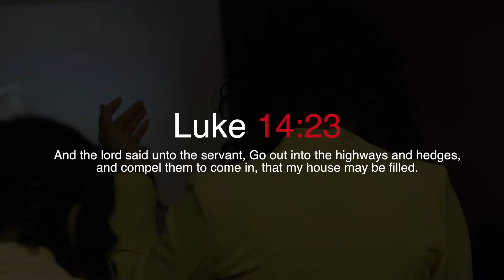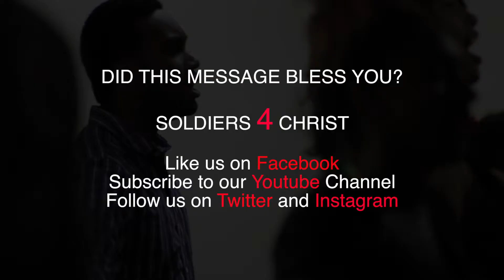SOLDIERS 4 CHRIST - EPISODE#2 PART 3 OF 4 MEN WEARING EARRINGS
MEN WEARING EARRINGS